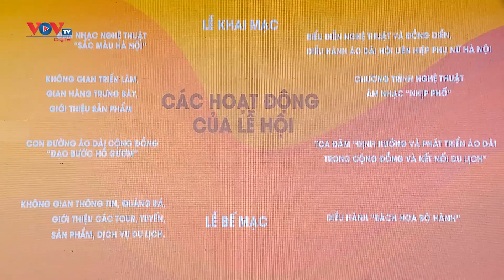Nhiều Hoạt Động Phong Phú, Hấp Dẫn Sẽ Diễn Ra Trong Lễ Hội Áo Dài Du Lịch Hà Nội 2023